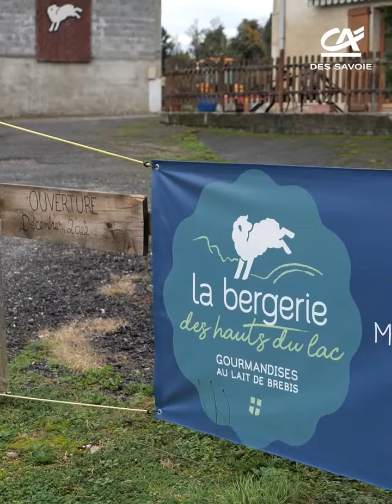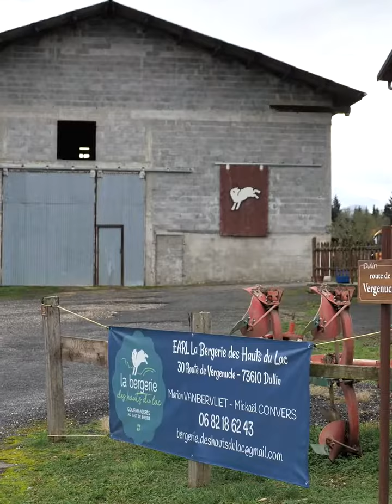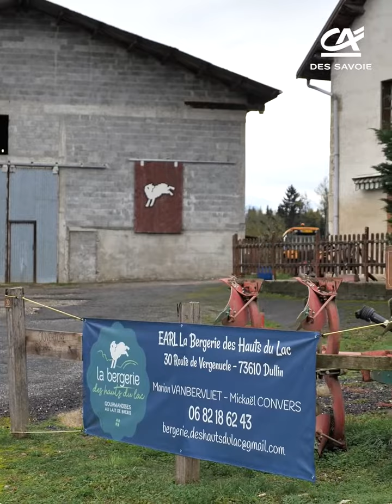AGRICULTURE : La bergerie des hauts du Lac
La Bergerie Des Hauts Du Lac a vu le jour en mars 2022 à Dullin dans l'avant-pays savoyard.
Marion et Mickael transforment sur place le lait de leur brebis en gourmandises sucrées et salées qu’ils commercialisent au travers de circuits courts. Ils souhaitent proposer prochainement des portes ouvertes pour être en transparence avec les consommateurs.
Leur projet a été soutenu par le Crédit Agricole des Savoie.